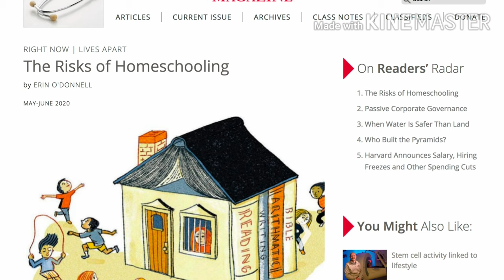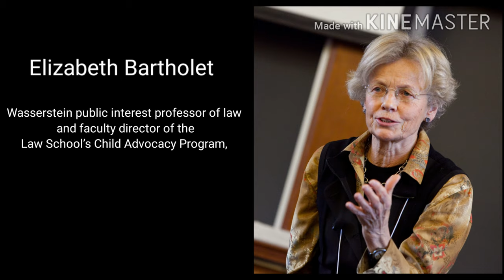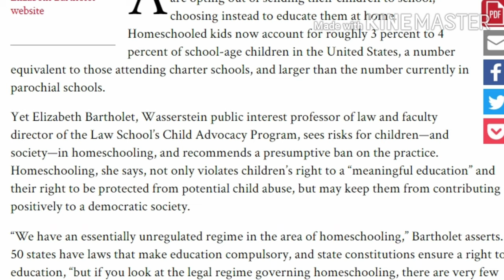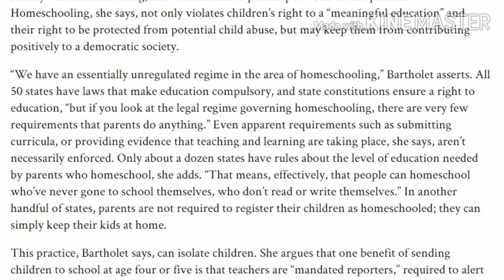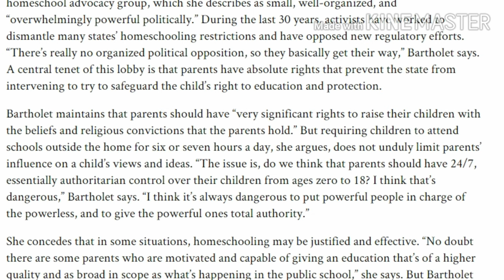Responding to Harvard: The Risks of Homeschooling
Sorry its so long!! Believe it or not, it started out as a 27 minute video 😆

There's so much more I wanna say on this topic but I figured less people would watch a 20 minute video than watch a 12 minute video.